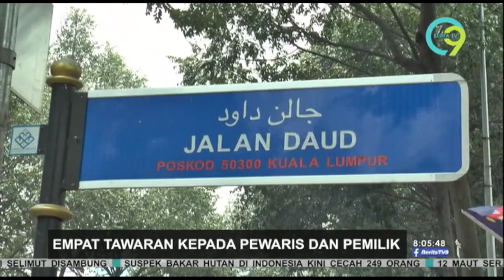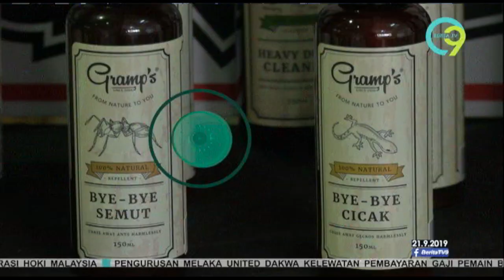Berita TV9 @8PM | Sabtu, 21 September 2019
Berita TV9 8 malam, Sabtu, 21 September 2019 bersiaran bersama penyampai, Zaira Sri Zakaria

Hot9 (WhatsApp sahaja): 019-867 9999